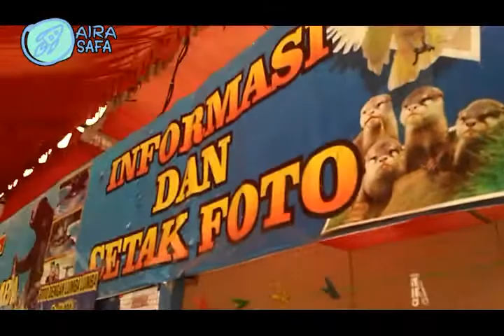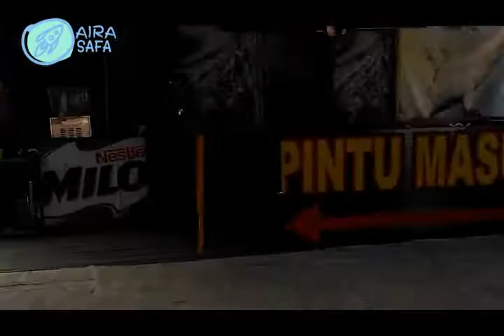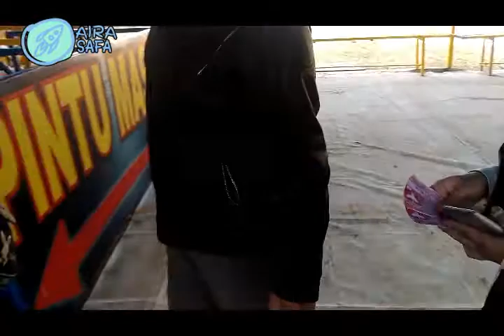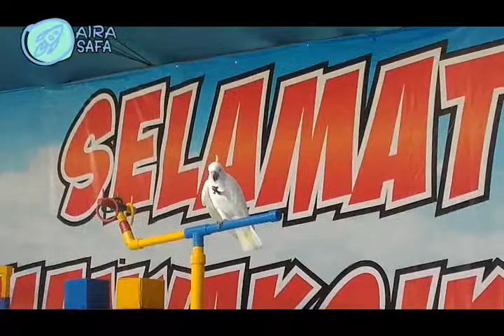MAIN BERSAMA LUMBA-LUMBA - 1 - BURUNG KAKAKTUA, Siapa namanya..??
Informasi bermanfaat tentang keindahan di sekitar kita. Temukan hal hal menarik tentang wisata yang tepat untuk keluarga bersama. Apa video hari ini, langsung cek berikut ini:

Semangat Belajar disertai Do'a kepada Allah SWT.. Aamiin.
Wassalamu'alaikum wr.wb